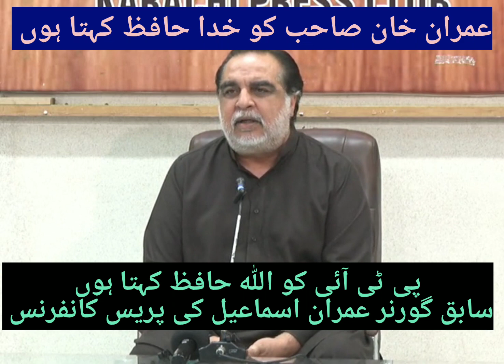عمران خان کو خدا حافظ کہتا ہوں ۔ سابق گورنر سندھ عمران اسماعیل بھی پارٹی چھوڑ گئے